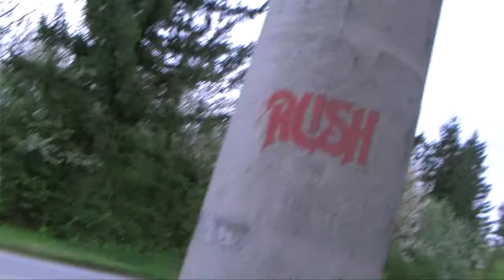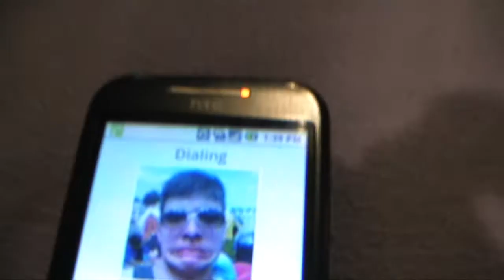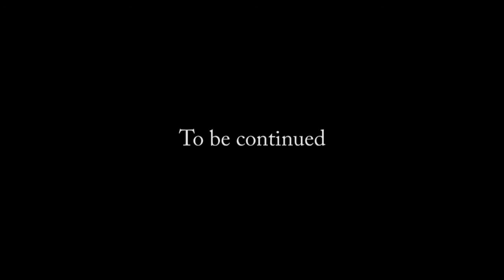Magic Trick 3.9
Emily.